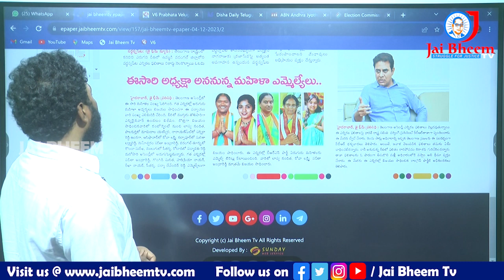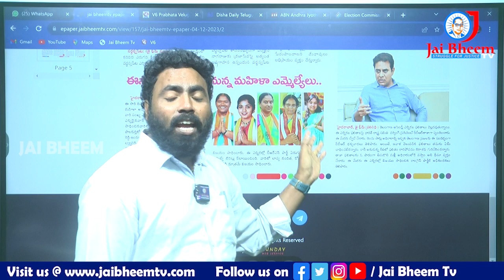అసెంబ్లీకి ఎన్నికైన 8 మంది మ‌హిళ‌లు || JAI BHEEM TV INDIA